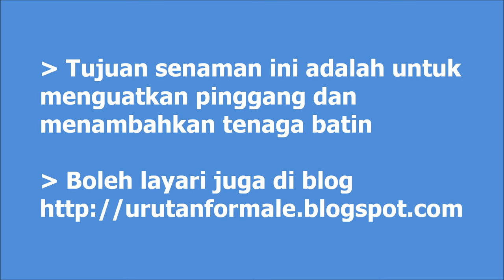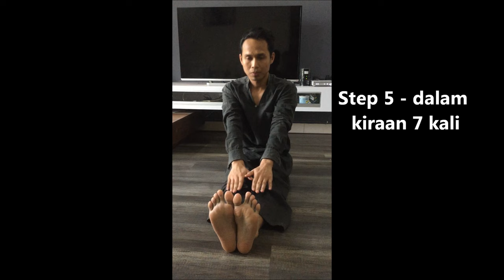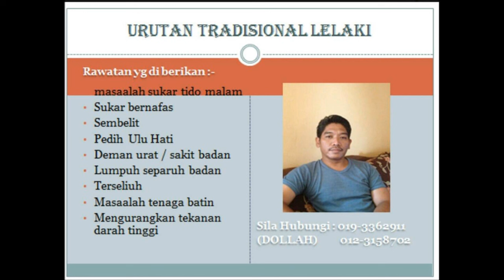Senaman Tenaga Batin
Info lanjut boleh hubungi 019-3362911 (WhatsApp)